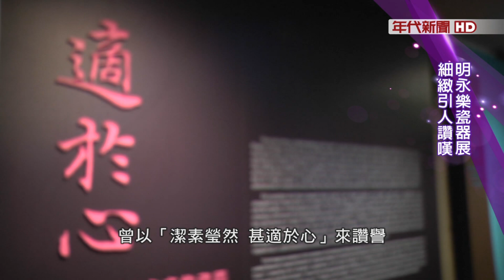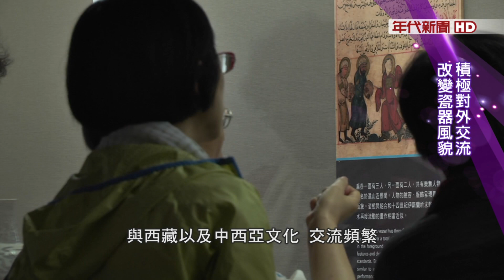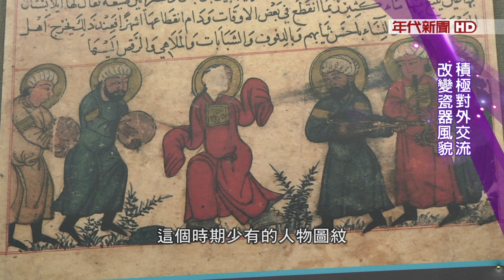故宮明朝永樂皇帝瓷器展 中外遊客讚嘆聲不絕於耳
首度在故宮舉辦的
明朝永樂皇帝瓷器專題展
不斷引起中外遊客 好美 好美的讚嘆之聲
這些精緻瓷器
當時也得到永樂皇帝的大喜
曾以「潔素瑩然 甚適於心」來讚譽
也因此 還婉拒了
來自西域回回國王進貢的玉碗...